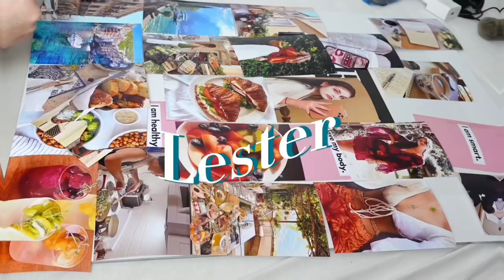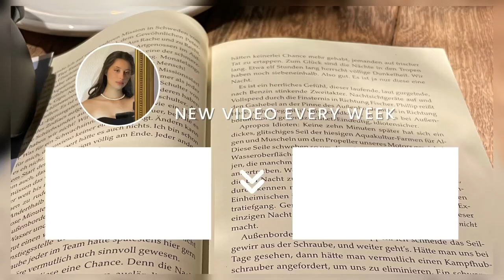MAC N CHEESE VEGAN 🌱 SUPER EASY EDITION - 3 Zutaten 🫕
Im heutigen Video zeige ich euch wie man ganz einfach Vegan Mac n‘ cheese Kocht und dass mit nur 3-4 Zutaten.

𝑀 𝑈 𝑆 𝐼 𝐶 :
{Alle Songs}

Nr.1

Video   Juni 2023
Upload August 2023